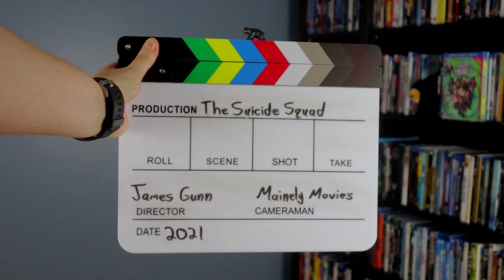The Suicide Squad (2021) - Movie Review (DCEU - #10)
Mainely Movies reviews the 10th film in the DCEU, 2021’s superhero action comedy: The Suicide Squad. Directed by James Gunn and starring Margot Robbie, Idris Elbam John Cena, Joel Kinnaman, Sylvester Stallone, Viola Davis, Jai Courtney, Peter Capaldi, David Dastmalchian, Daniela Melchior, Taika Waititi, Michael Rooker, Pete Davidson, Nathan Fillion, Sean Gunn, Alice Braga, Juan Diego Botto, Joaquin Cosio, Storm Reid, Julio Ruiz Flula Borg, and Mayling Ng.

This video features a spoiler free movie review, pros and cons of the film, a rating, and recommendations. Be sure to stick around until the end for recommended films to follow up your viewing of The Suicide Squad and a few questions for you to answer!

* The Suicide Squad (Blu-ray) - COMING SOON
* The Suicide Squad (4K) - COMING SOON
* Guardians of the Galaxy (Blu-ray)
* Guardians of the Galaxy (3D Blu-ray)
* Guardians of the Galaxy (4K)
* The Dirty Dozen (Blu-ray)
* Suicide Squad (Blu-ray)
* Suicide Squad (3D Blu-ray)
* Suicide Squad (4K)
* Birds of Prey (Blu-ray)
* Birds of Prey (4K)

| MY GEAR ||

Film Clips Courtesy of Warner Bros. Pictures:

Gunn, James, director. The Suicide Squad. Warner Bros. Pictures. 2021.